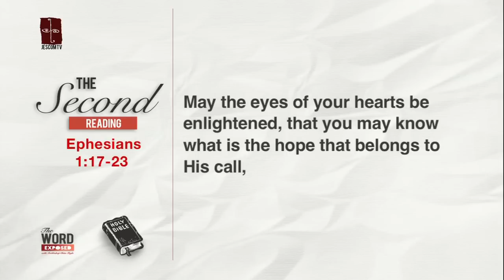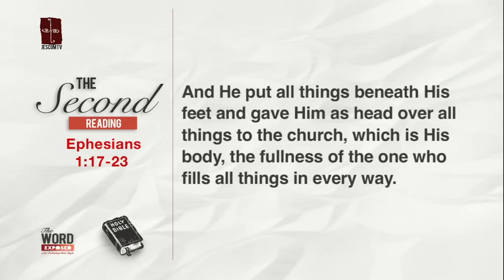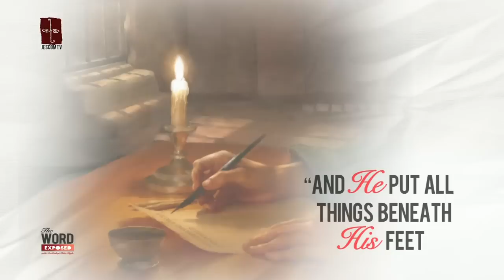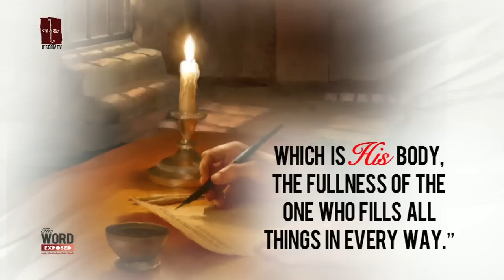The Word Exposed - Second Reading (May 17, 2015)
The Risen Lord enables us to participate in His power to serve wisely here on Earth.